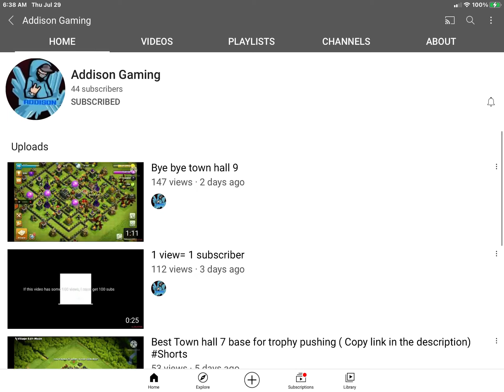Shout out to Addison Gaming